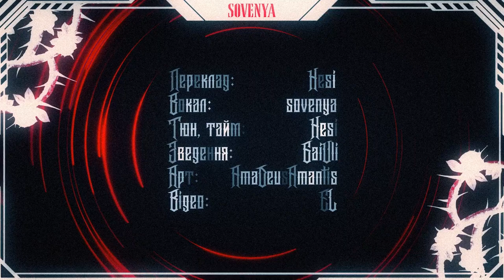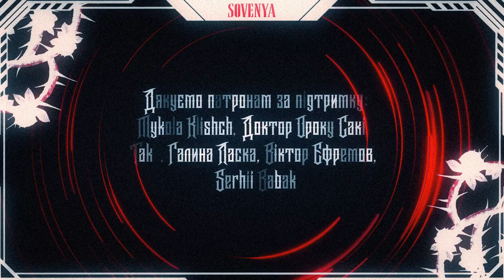Red Like Roses UKR cover by sovenya || RWBY "Red" Trailer українською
Переклад, тюн, тайм: Nesi
Вокал: sovenya
Зведення: GaiUli
Арт: AmaDeusAmantius
Відео: EL
Оформлення обкладинок: JayNay, Tako

Дякуємо за підтримку: Mykola Klishch, Доктор Ороку Сакі, Tako, Галина Ласка, Віктор Єфремов, Serhii Babak, Valence Hyd